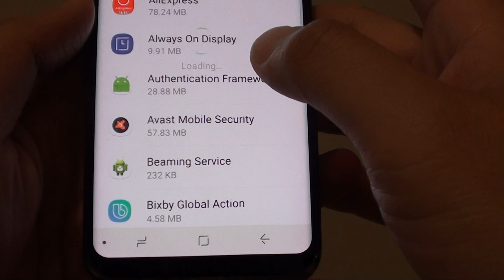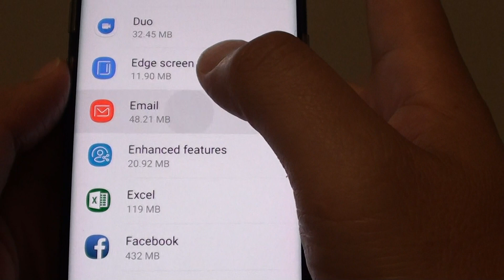Samsung Galaxy S8: How to Restrict an App From Using Background Data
Learn how you can restrict an app from using background data on the Samsung Galaxy S8.